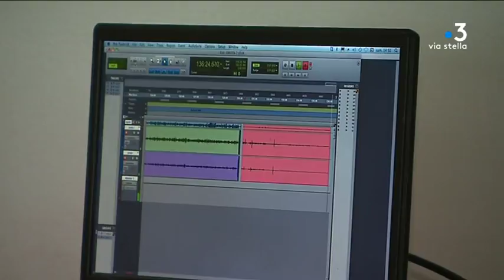Polyphonie - Débats pour la sauvegarde de la paghjella à Pedicroce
A Pedicroce (haute-Corse), l'association Cantu in paghjella organisait durant deux jours des débats scientifiques autour du chant polyphonique et les différentes interprétations de la paghjella, ces chants traditionnels corses interprétés par les hommes.

Intervenants - Francescu Berlinghi, membru di l'associu Cantu in Paghjella; Tumasgiu Cipriani, cantadore

Equipe - Francois-Albert Bernardi, Christian Giugliano.